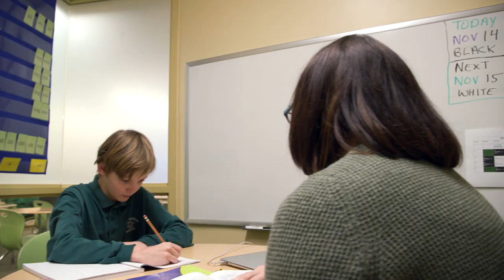The Nicholas Center Endowment Fund